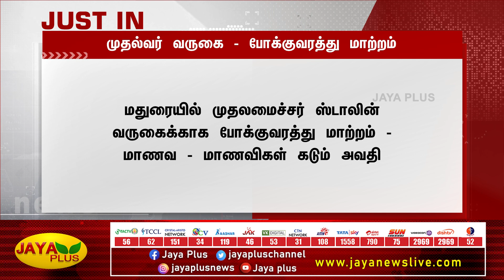முதல்வர் வருகை போக்குவரத்து மாற்றம் | Chief Minister | Madurai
முதல்வர் வருகை போக்குவரத்து மாற்றம் | Chief Minister | Chennai